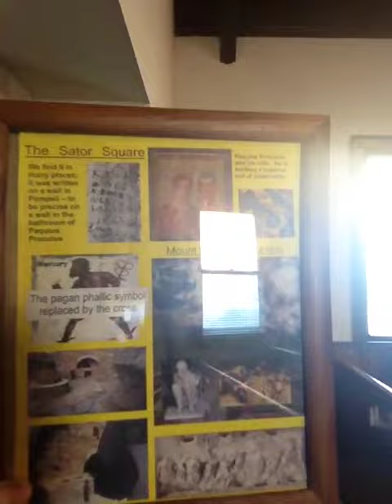THE DESTRUCTION OF TITUS ARMY IN POMPEII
THAT'S THE ARMY THAT DESTROYED GODS CHOSEN PEOPLE THE JEWS. I LL BLESS THEM THAT BLESS YOU AND CURSE THEM THAT CURSE YOU. THOSE MEN DIED IN POMPEII CAASTROPHY AT THE HAND OD THE VOLCANO